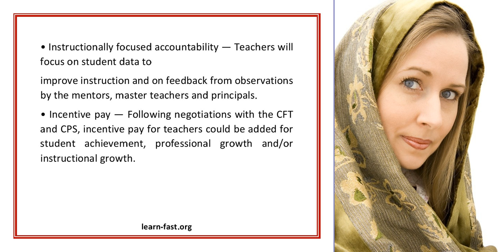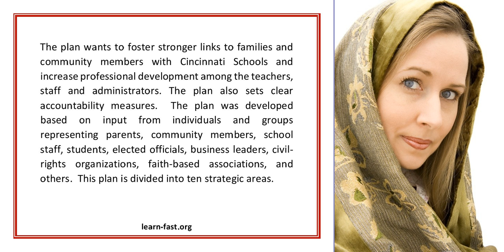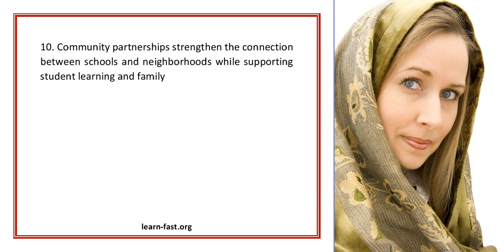Cincinnati Schools Creates Programs to Improve Teaching and Learning